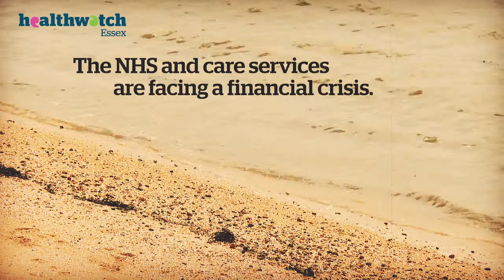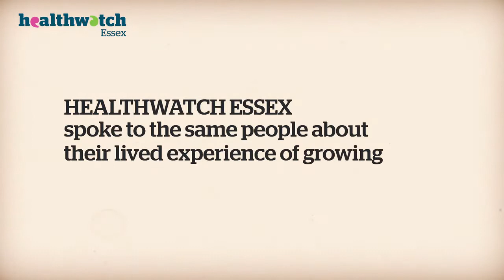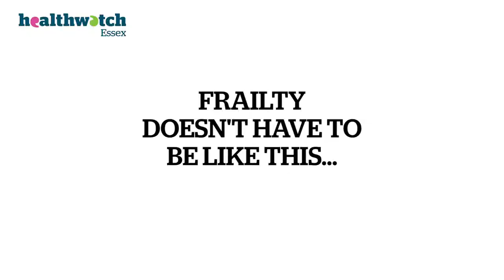Frailty Film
What is frailty? What can you do to combat the affects? How are people in Essex facing old age and dealing with the conditions that afflict them? Watch this film - you can make a difference to your health and wellbeing.